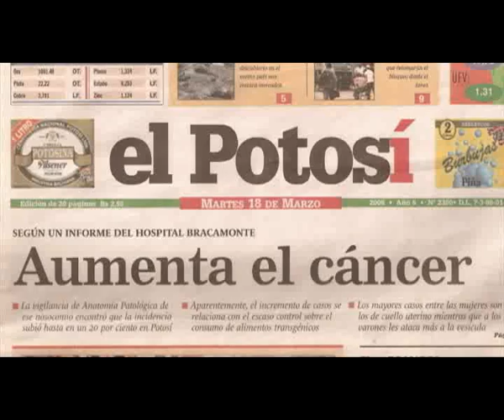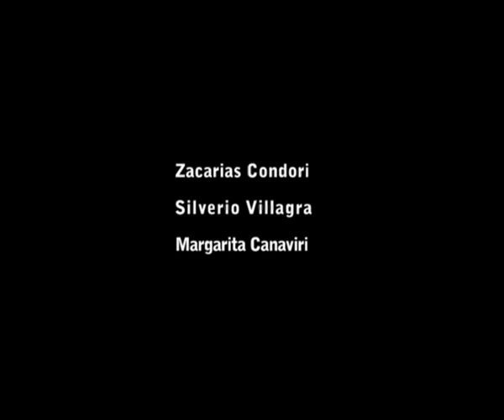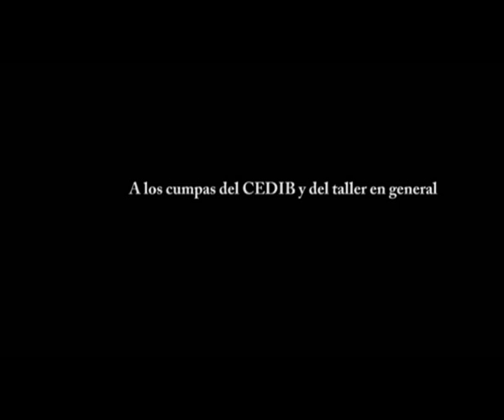Reportaje: "La herencia de la mina (Potosi)"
Reportaje realizado por Sociedad Potosina de Ecología, integrante de la RED ICI, que aborda el tema de los efectos en la salud del trabajo en interior mina.